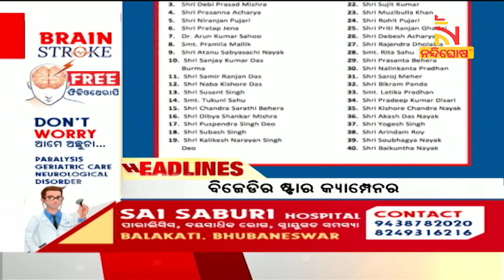Headlines@11AM | 17th May 2022 | NandighoshaTV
* DishTV Channel No: 1367
* Airtel Digital TV Channel No: 611
* TATASky Channel No: 1779
* hathw@y Channel No: 731
* Ortel Channel No: 707
* Videocon d2h Channel No: 840
* SITI Channel No: 17 & 458
* GTPL Channel No: 719
* SUN Direct Channel No: 667
* Asianet Channel No: 219